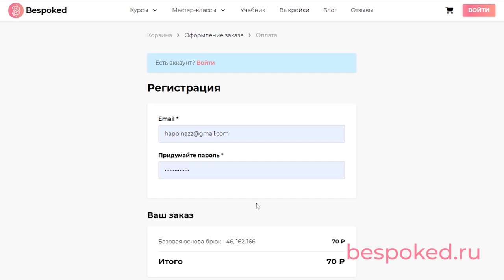Джоггеры из экокожи или трикотажа. Подробный пошив